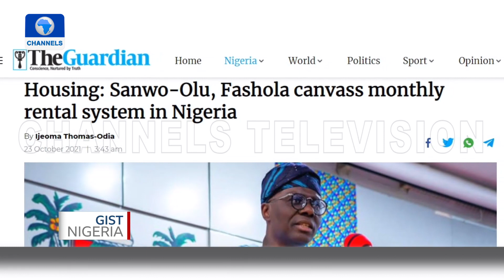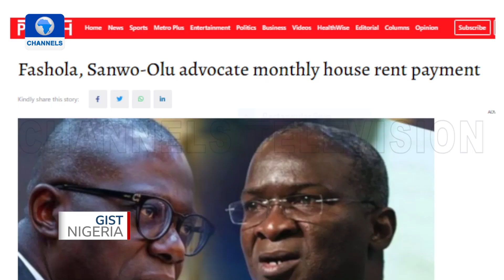Should Nigeria Adopt The Monthly Rent System?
House rents in cities like Lagos, Abuja, and Port Harcourt are taking a large chunk of residents’ income amidst growing housing deficits.

The Minister of Works and Housing, Babatunde Fashola and the Lagos State Governor, Babajide Sanwo-Olu are proposing the introduction of monthly rent as a way of easing the burden on tenants.

But how realistic is this proposal, Gist Nigeria finds out?